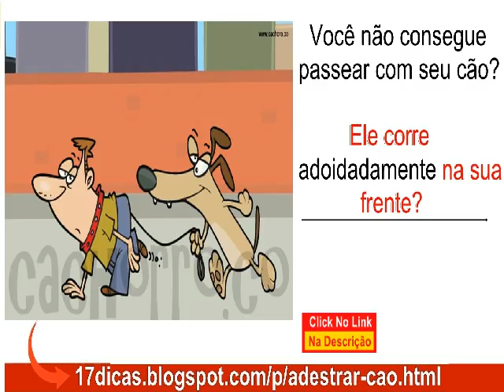➨Como treinar um cachorro ,Novo Passo a Passo, como treinar um cachorro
Como treinar um cachorro ,Novo Passo a Passo, como treinar um cachorro usando nosso método adestrador em 15 minutos,veja..

A grande coisa sobre  como treinar um cachorro passo a passo é que coisas novas acontecem o tempo todo.É que a cada grande descoberta ou nova ferramenta parece gerar, pelo menos, duas coisas novas para fazer. Mais especialmente se você quiser saber XXXXX

Aprenda Como adestrar um cachorro em 15 minutos com exercícios simples, práticos e rápidos de se colocar em prática...

Nesta página um adestrador profissional preparou uma apresentação onde você poderá fazer o download do método:

*** Como Adestrar Seu Cachorro em 15 MINUTOS ***

E tudo isso…

Sem maltratar seu cachorro
Sem gastar dinheiro dinheiro com adestradores
Sem exercícios que duram mais de 1 hora
E sem brigar com seu cão

Isso representa apenas um resumo para pessoas que querem adestrar seu cachorro com carinho precisam saber quando buscam ajuda para resolver este problema.

Com as consequências de ignorar este conselho, que varia de semanas de esforço desperdiçado a jogar toneladas de dinheiro pela janela, tome o tempo restante para se informar duramente sobre os métodos adequados para Adestramento de cães...

Resumindo...

- Época SP: Truques para adestrar seu cão - Parte 1
- Guia rápido - Como adestrar um cachorro em 2 minutos
- Como adestrar um cachorro com Cesar Millan: O Encantador de Cães
- Dicas Para Filhotes Necessidades no Lugar Certo
- Adestramento Max e você! - Dicas de adestramento para cães que destroem tudo
- Adestramento de cachorro - Ensinar a não pular nas visitas

- Adestramento de cães
- 16x3zw0pofad